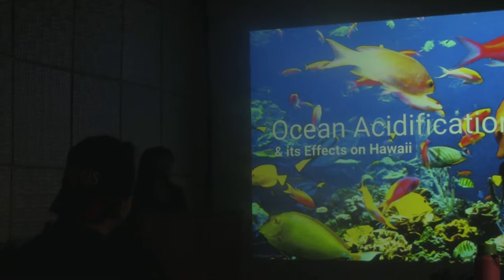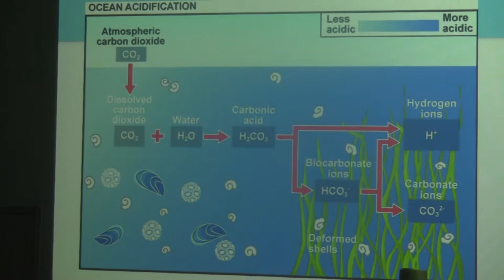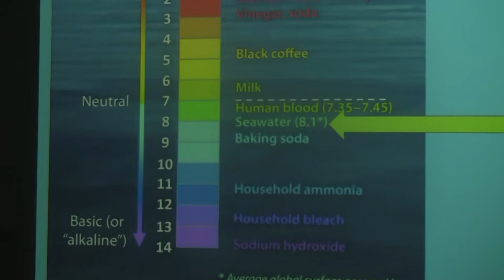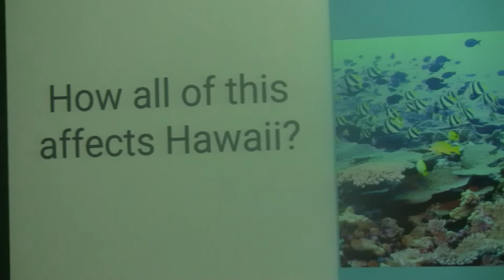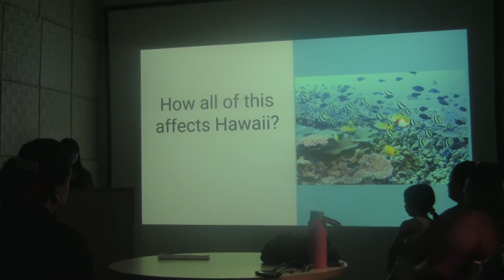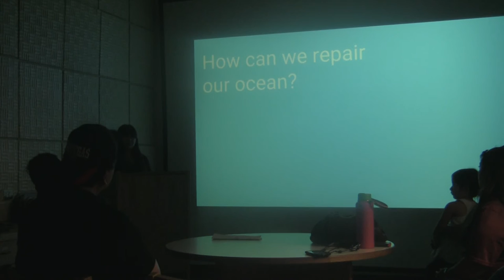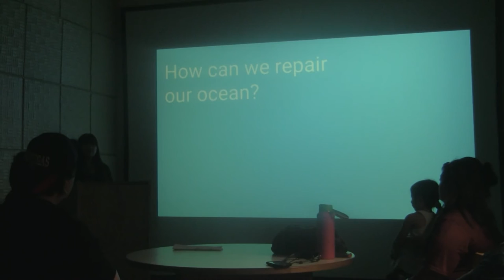Ocean Acidification & its Effects on Hawaii